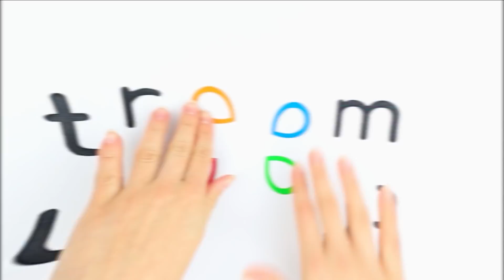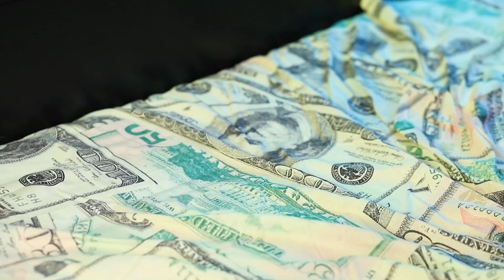Femme Enceinte Super Riche VS Femme Enceinte Fauchée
Les personnages principaux de notre nouvelle vidéo sont une femme enceinte super riche et une femme enceinte fauchée. Voyons ensemble ce qu'elles ont en commun et en quoi elles sont différentes !